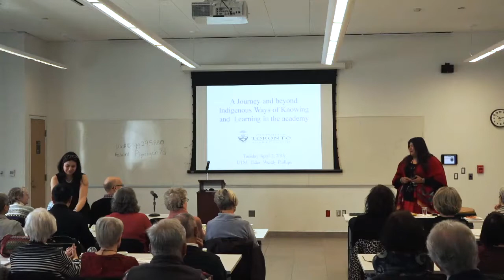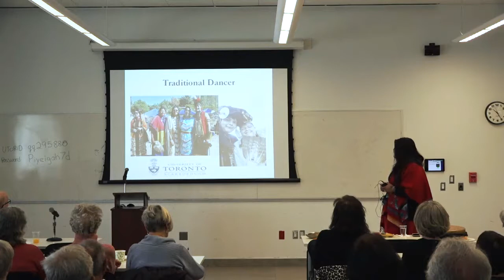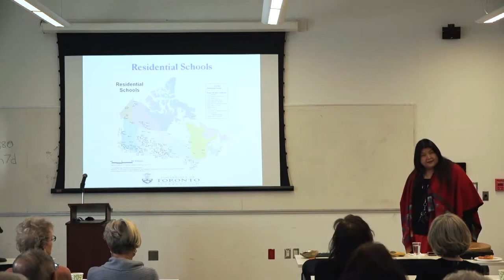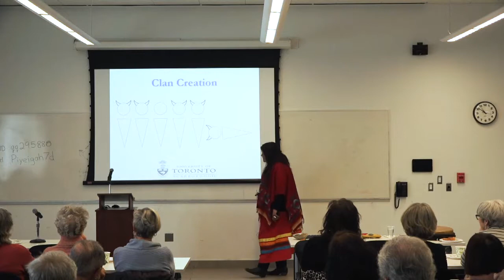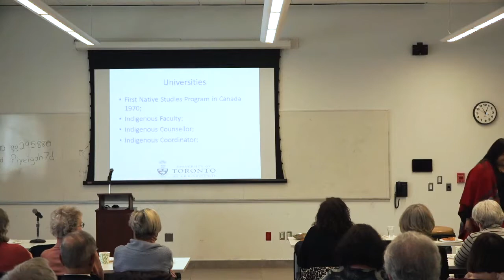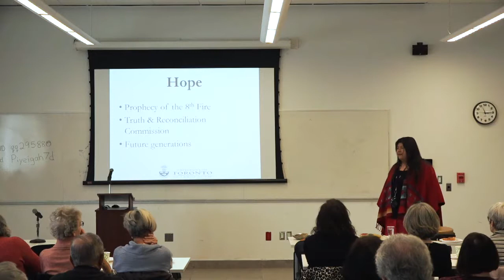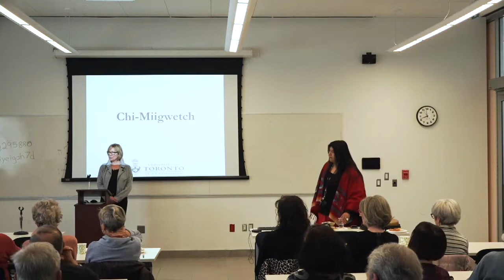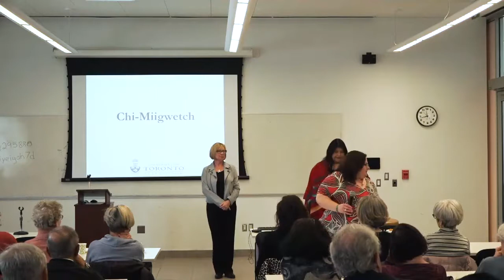Great Explorations: “A Journey and Beyond of Indigenous Ways of Knowing and Learning in the Academy”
Wendy Phillips